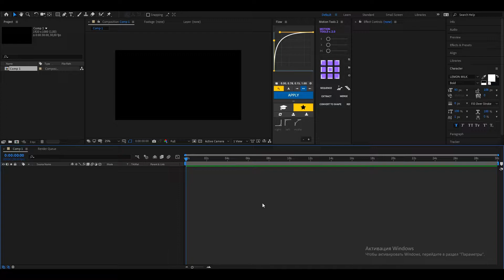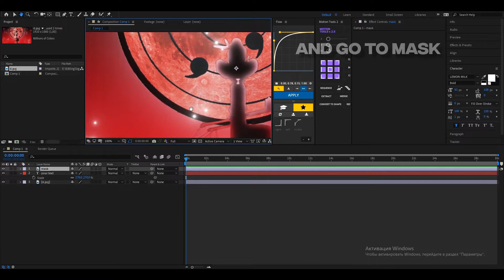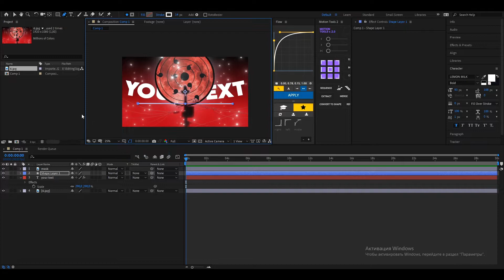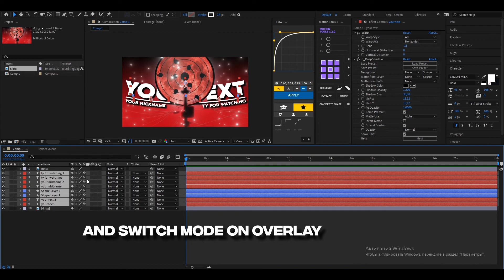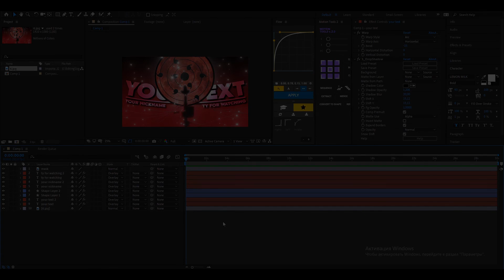Thumbnail like xenoz/retuurn in After Effects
Cartoon - Why We Lose (feat. Coleman Trapp)
Software
After Effects 2019
My social:
Timecode
0:00 Whant this?
0:06 Start
4:52 End